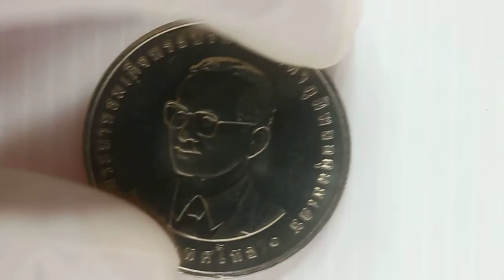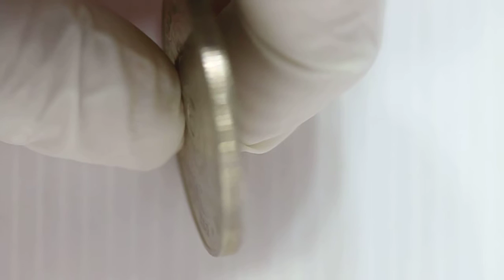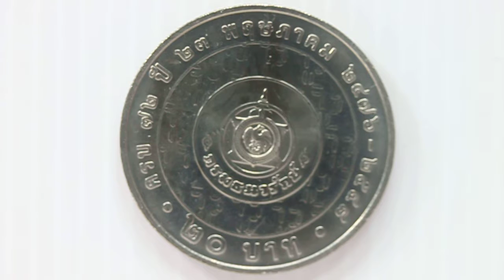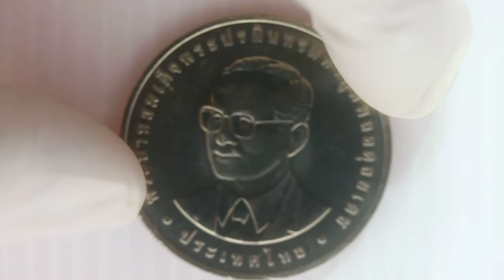คนรักงานอดิเรกการสะสมธนบัตรและเหรียญกษาปณ์ไทย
R&B
แนวทางและคู่มือการสะสมธนบัตรไทยและเหรียญกษาปณ์ไทยในรัชสมัยรัชกาที่9 สร้างขึ้นเพื่อเป็นแหล่งแลกเปลี่ยนความรู้ และแลกเปลี่ยนประสบการณ์เกี่ยวกับการสะสมธนบัตรและเหรียญกษาปณ์ต่างๆ ของไทย
EP. 287 เหรียญกษาปณ์ที่ระลึก 72 ปี กรมธนารักษ์ ชนิดราคา 20 บาท พ.ศ.2548
(This video clip is  narrated Thai in first part and English in second part)
ด้านหน้ามีพระบรมสาทิสลักษณ์พระบาทสมเด็จพระเจ้าอยู่หัวภูมิพลอดุลยเดชเป็นประธาน ริมขอบเหรียญมีคำจารึกว่า “พระบาทสมเด็จพระปรมินทรมหาภูมิพลอดุลยเดช ประเทศไทย”
ด้านหลังเป็นตราสัญลักษณ์กรมธนารักษ์ และมีคำจารึกว่า “กรมธนารักษ์ ครบ
๗๒ ปี ๒๓ พฤษภาคม ๒๔๗๖-๒๕๔๘ ๒0 บาท”
ขนาดเส้นผ่านศูนย์กลาง 32.00 มิลลิเมตร
ชนิด นิเกล
ปีที่ผลิต พ.ศ. 2548
จำนวนที่ผลิต 300,000 เหรียญ
Twenty Baht Coin Commemorating 72nd years The Treasury Department
On the head side of the coin, there is portraits of King Rama IX, on the tails side we have the symbol of The Treasury Department. Running around the edge of these both sides of the coin. We can read the words “Phrabat Somdet Phra Paraminthara Maha Bhumibol Adulyadej Thailand” and “72nd years The Treasury Department   23rd May 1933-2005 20 Bath”
 in Thai, obviously.
Diameter: 32 mm
Material:  nickel
Year of launch: 2005
Total number Minted: 3 00 000
There are Thai and English sound track in these videos in YouTube. We have more than 286 items about Thai banknotes and coins in HD video clips and siambanknotecoin.blogspot.com Blogger of Google which is you can use as guideline or handbook and we are daily increasing until its complete. Thank you very much for watching this video clip.